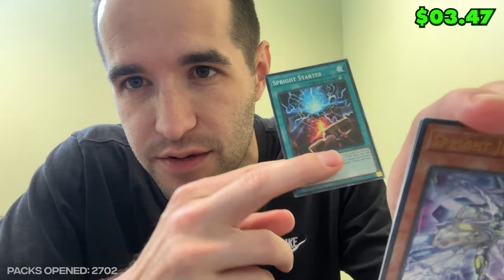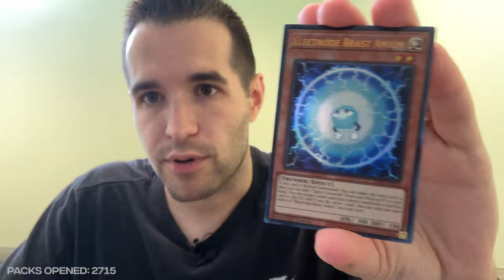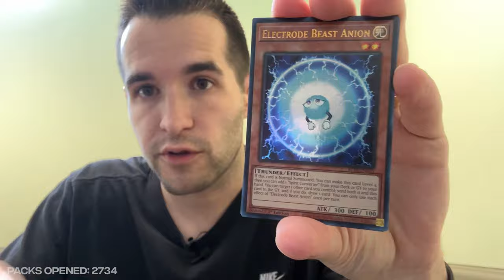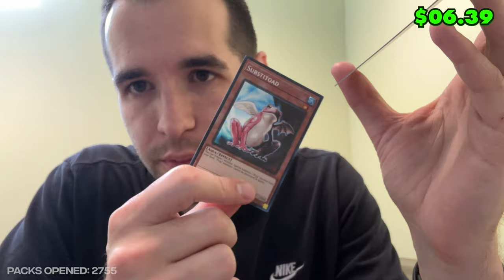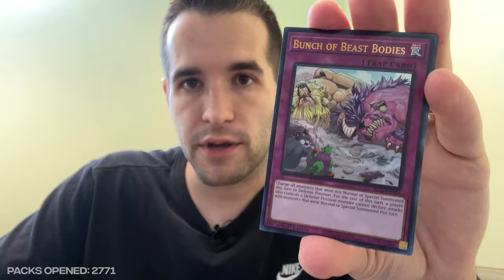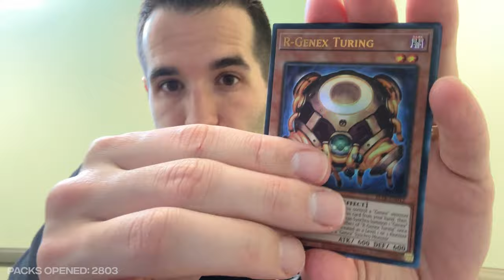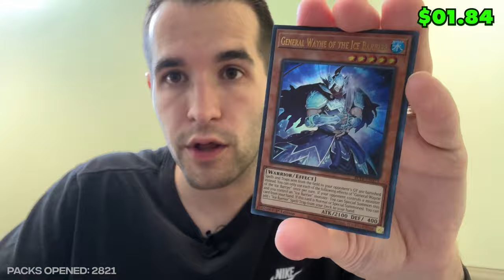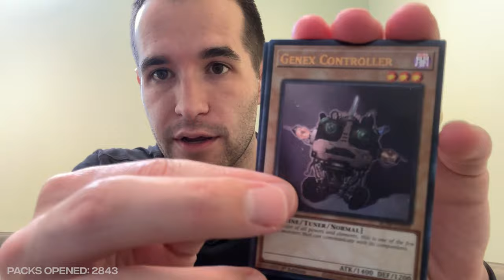Library Magia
RUXIN2023

➤TCGPlayer Link!